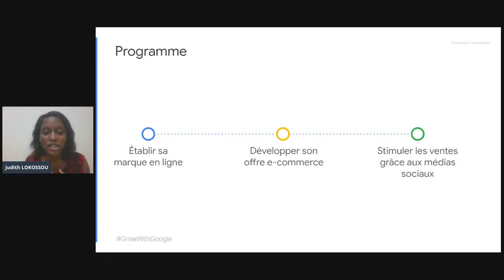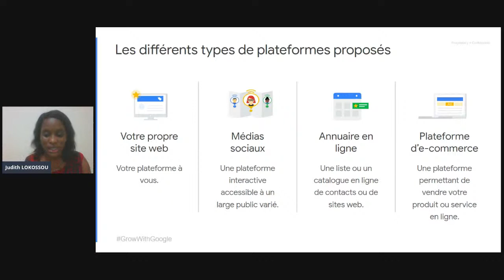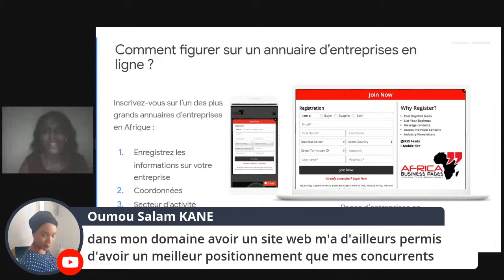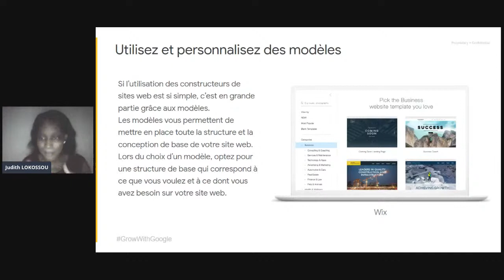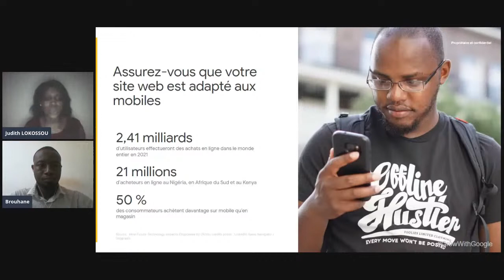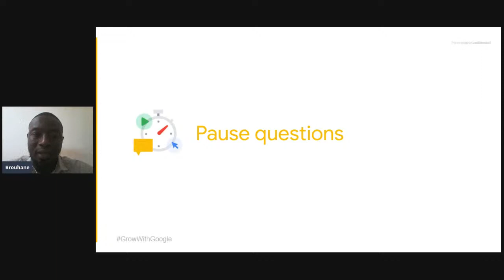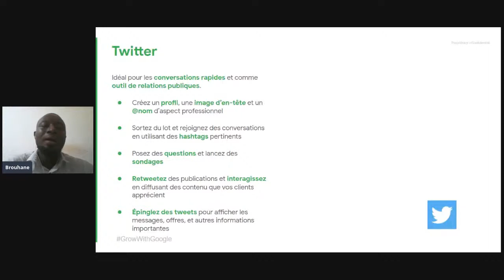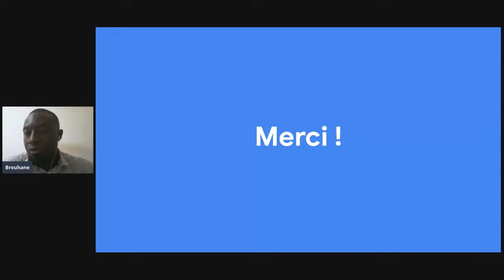IMH 001 || Développez votre marque et vendez en ligne || 30-09-21'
Une stratégie de marque et de commerce électronique en ligne permet aux entreprises de commercialiser et de vendre des produits en ligne tout en créant un sentiment de fidélité à la marque.

Cette session aidera les participants à créer une marque en ligne, à concevoir une stratégie de commerce électronique et à utiliser les médias sociaux pour stimuler les ventes.